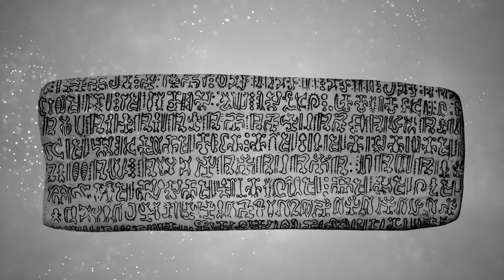Most Mysterious Lost Civilizations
From small colonies, to massive empires that vanished, here are some civilizations that mysteriously disappeared.

8. Roanoke
In 1587, a group of about 115 English settlers arrived on Roanoke Island, off the coast of what is now North Carolina. In 1590, a ship arrived with new supplies, and when the ships' crew came upon the settlement, no one was there, nor was there any trace of the colony itself.

7. Indus Valley
The Indus began building settlements in present-day India and Pakistan as early as 8,000 years ago, making them one of the earliest civilizations. So what happened? Here’s the mystery. Around 1900 BC the Indus people fled their cities and apparently migrated southeast. But why?

6. Anasazi
It might surprise you to learn that the Anasazi actually lived in the United States and did some incredible things before they vanished.

5.Caral Supe
In the area known as Latin America, there have been multiple nations who have had great empires, such as the Caral Supe. Also referred to as the Norte Chico Civilization.

4. Cahokia
Around 1200 years ago, a series of corn villages started to pop up in areas of the American Southwest and Midwest. The Cahokia were the biggest of these "villages" located just outside of St. Louis, with a population of about 20,000 people.

3. Easter Island
Easter Island is a mysterious place, because there is little information about the people who lived there, called the Rapa Nui. Despite numerous expeditions to the island, including some that were meant to find out the origins of the people, there is quite a bit  of information that we still don't know about them.

2. The Greenland Vikings
The story of Greenland changes depending on who you talk to, and to this day it's one of the least populated areas in the world.

1. The Maya
One of the most mysterious groups of people to ever live were known as The Maya. They were a group of people that ruled MesoAmerica for many centuries, and have left their mark on the world with things like their cities, their infamous calendar (which said the world would end in 2012), their rituals and sacrifices, and more.